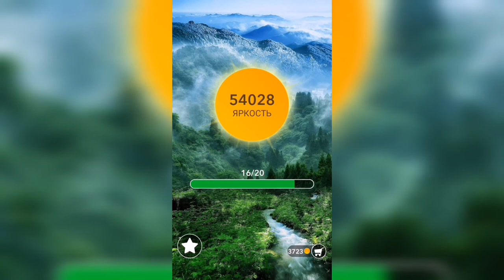Word / Слово Крест: Поиск русского кроссворда / Уровень 1347